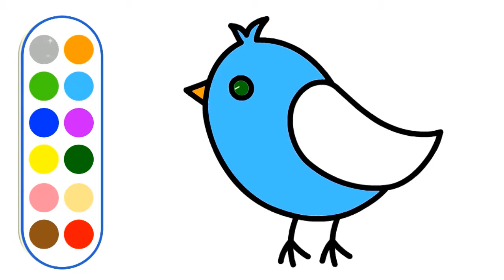Glitter. How easy to draw and paint Sparrow? Learn colors for kids.